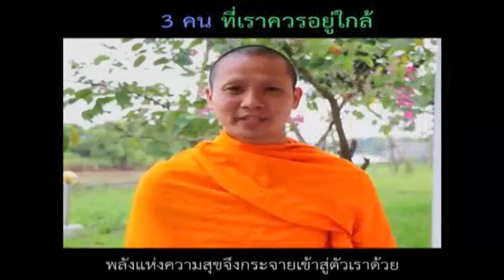ประชาสัมพันธ์ การแข่งขันกีฬาเยาวชนแห่งชาติ ภาค 5 พิษณุโลกเกมส์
บอกข่าวเล่าเรื่อง 19 ตุลาคม 61